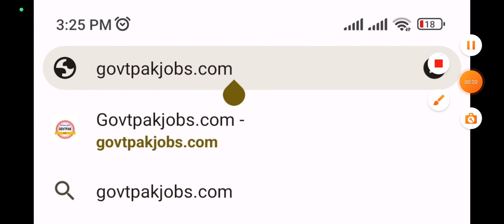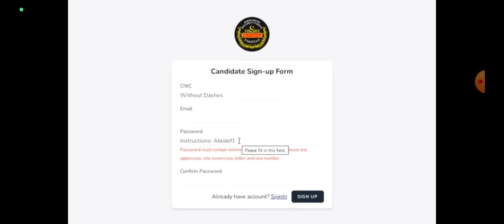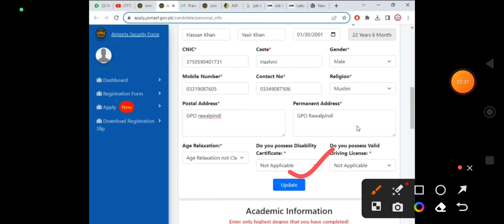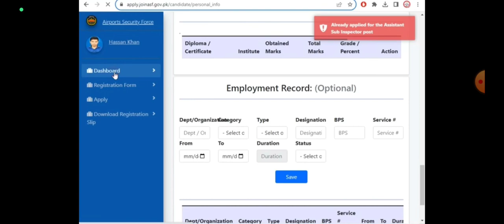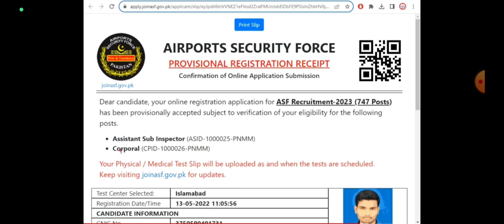ASF Jobs 2023 Online Apply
ASF Jobs 2023 Online Apply 2023||ASF Jobs Online Apply 2023

latest jobs in ASF Jobs 2023

New Jobs ASF 2023
ASF jobs online appl

پرانے اور حل شدہ ٹیسٹ